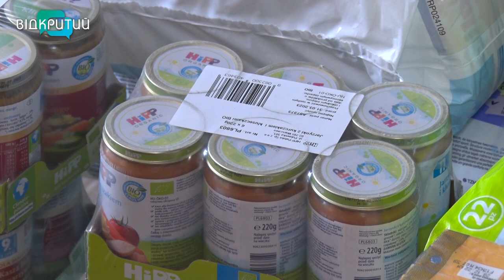«Син зателефонував, сказав виїжджати»: історії переселенців, які знайшли прихисток у Дніпрі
Біль, жах та суцільна розгубленість. До Дніпра приїжджають люди до смерті налякані  війної. Дехто навіть дивився їй у вічі. У кожного переселенця  - своя історія. Слухала їх наша Анастасія Вільхова.